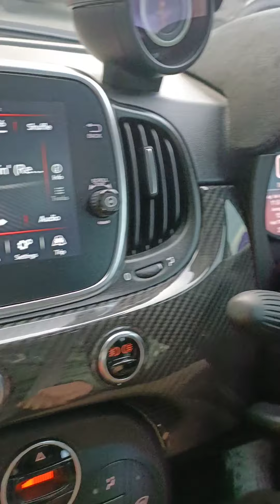Limb center visit and bought a new car! Fiat Abarth 595 Competizione.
I seem to have alot of limb center visits which consist of taking a cast of my limb, they build a socket, we fuss with the socket and foot and I go home and shrink out of the socket ...and repeat. 😂 This is very normal for the first year I am told.
Today we finally found the car we wanted to trade my older car in for! It's a Fiat Abarth 595 Competizione and is absolutely fun to drive.